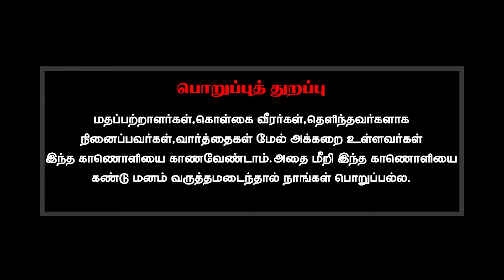கடவுளுக்கும் கர்மாவுக்கும் என்ன சம்பந்தம்?